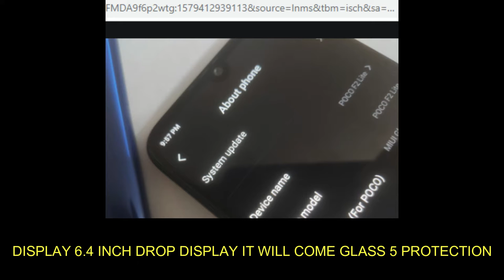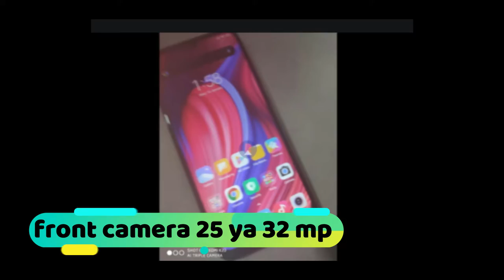POCO F2 | POCO F2 LITE | POCO F2 LITE LAUNCH DATE INDIA | POCO F2 CAMERA | POCO F2 LITE PRICE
1  BEST EARPHONE UNDER 500 RS IN INDIA  (2019)

1 JBL EARPHONE

2 MI BASIC EARPHONE

3 BOAT EARPHONE

4 LEAF METAL EARPHONE

5 REALME BUDS EARPHONE